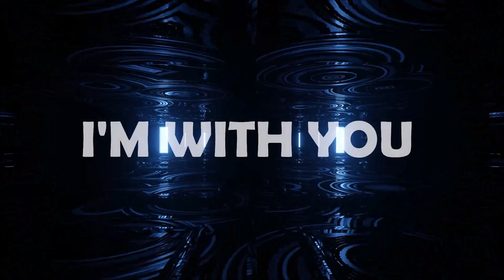I'm With You -DOMY DJ- Canzone Dance Melodica 2020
Brano Dance Melody 2020 lento violento by -DOMY DJ-

Musica Melodica in stile Euro Dance

se siete cantanti, avete talento, un canale youtube e vorreste fare una collaborazione contattatemi, cerco nuove voci da musicare e creare nuove produzioni o remix.